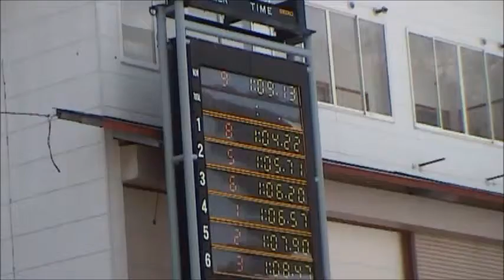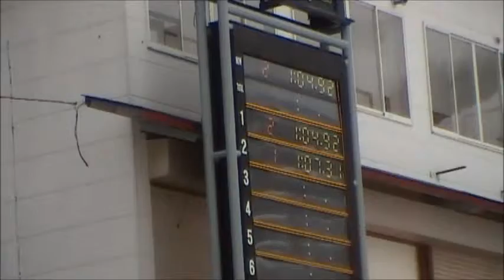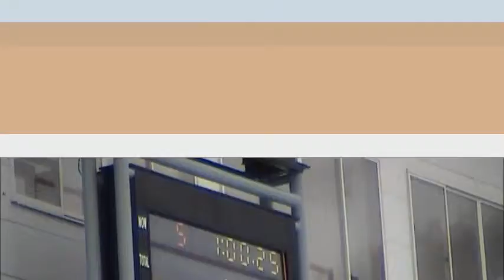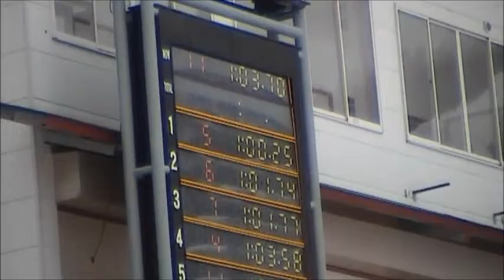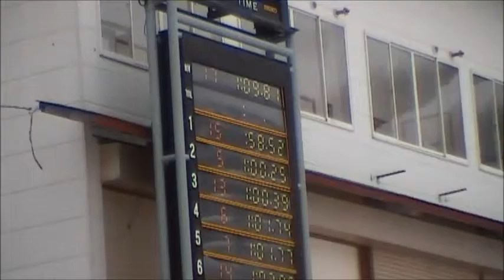東海チルドレンスーパーG K2女子 2014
東海チルドレンスーパーG　K2女子